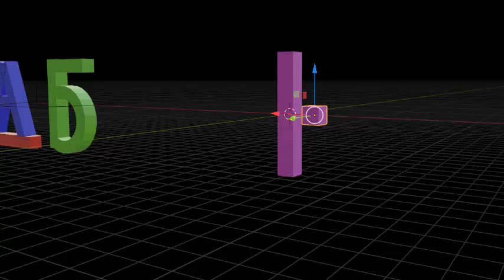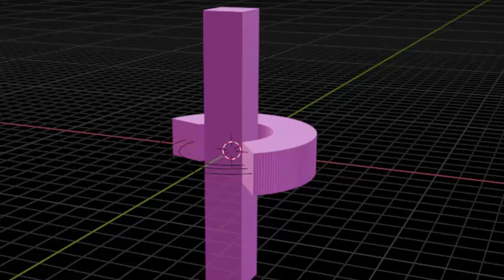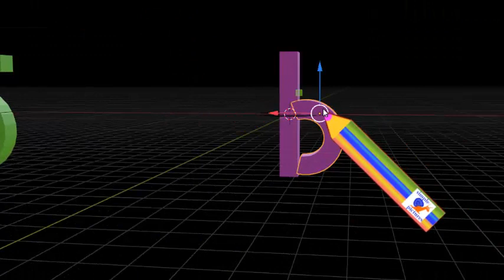как нарисовать 3D букву В с рисунком. Русский алфавит детский с картинками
Буква В русского алфавита. простой способ для детей учить алфавит видео с прикольными трёхмерными буквами и подходящими рисунками прописные буквы и письменные буквы . Simple method for children to learn letters of russian alphabet Letter